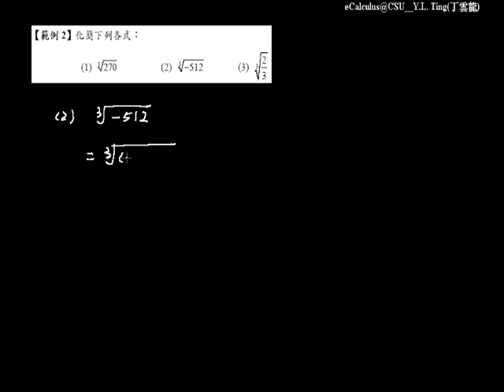立方根 062 |國高中數學銜接教材3-2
國高中數學銜接影音課程 第三章